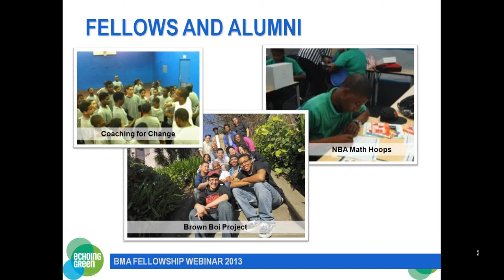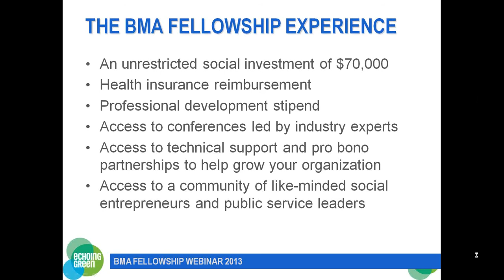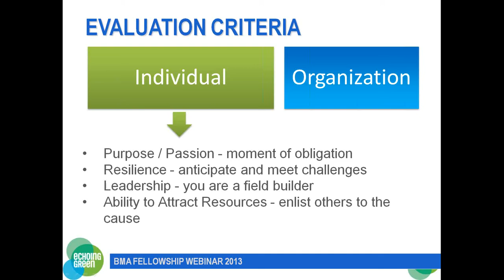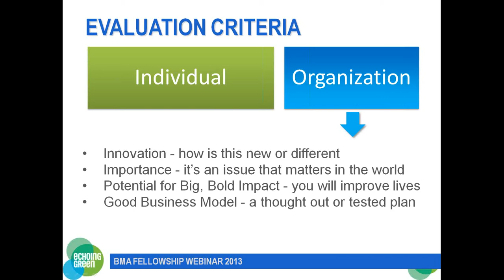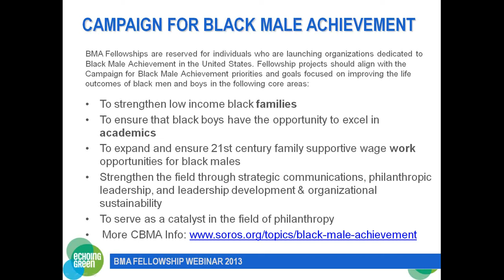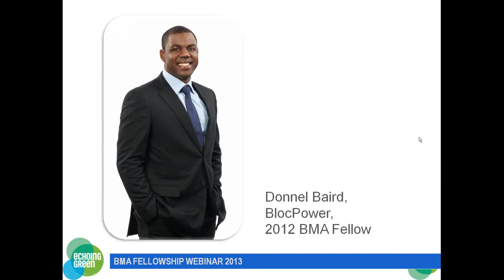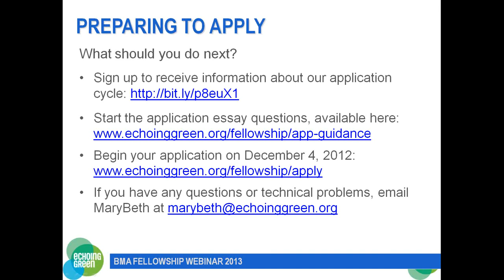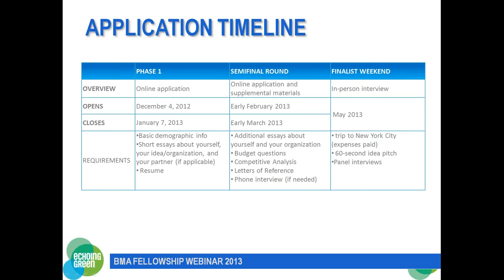Black Male Achievement Fellowship Informational Webinar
The Black Male Achievement (BMA) Fellowship is a new fellowship program established by Open Society Foundations and Echoing Green dedicated to improving the life outcomes of black men and boys in the U.S. It is the first fellowship program of its kind that targets social entrepreneurs who are starting new and innovative organizations in the field of black male achievement. This video provides more detail about the BMA Fellowship via interviews with Open Society Foundations' Shawn Dove and 2012 BMA Fellow Donell Baird of BlocPower.